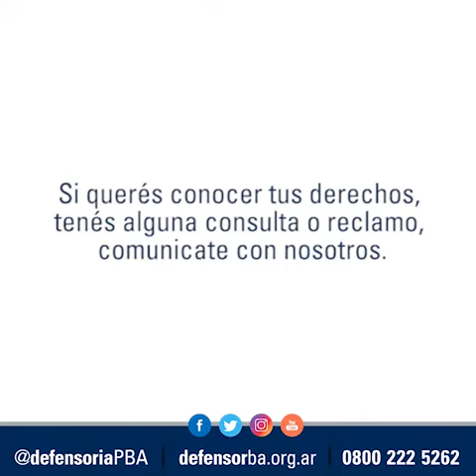Inquilinos: ¿conocés tus derechos como inquilino?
Salimos a la calle para preguntarle a los ciudadanos cuánto saben sobre sus derechos como inquilinos.